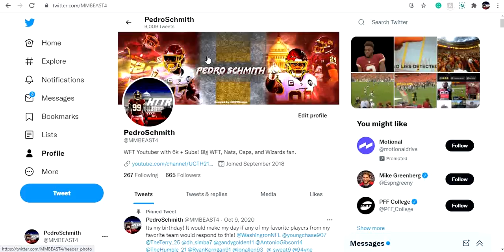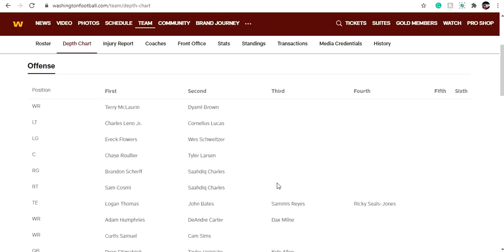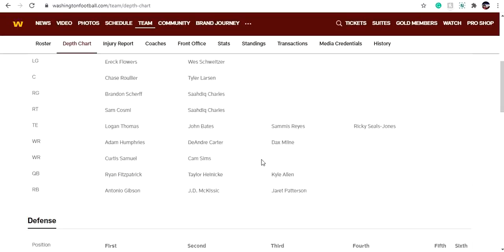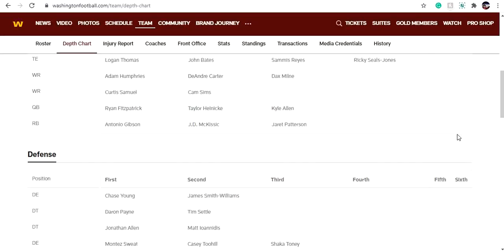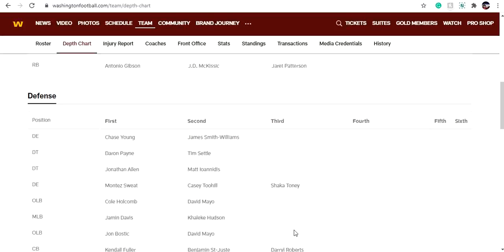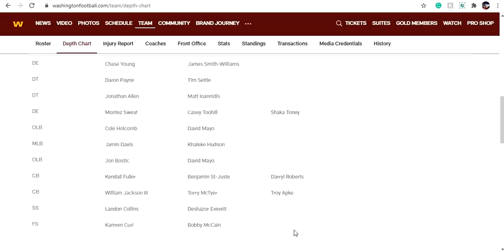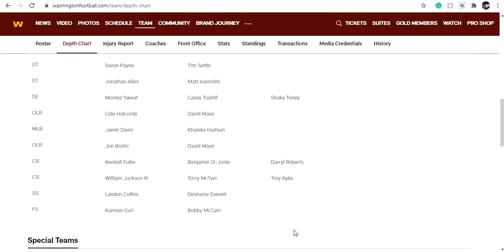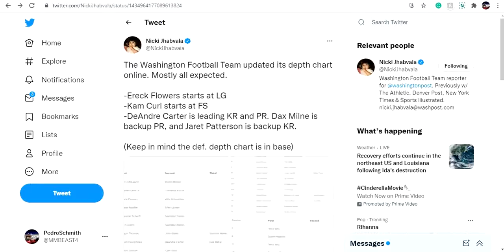Washington Football Team Releases Week 1 Depth Chart! Jamin Davis At MLB? Sammis Reyes TE2?